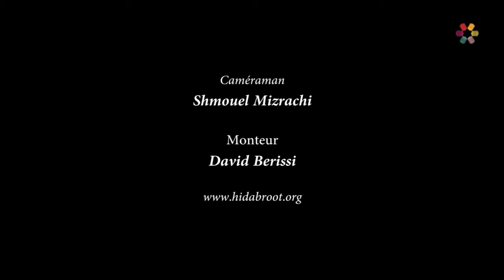Faire de notre demeure un Michkan - Rav Yechaya Arrouas - Paracha Vayera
Il y avait trois miracles dans la tente de Sara et Rivka. Une lumière restait allumée toute la semaine, la pâte pétrie était bénie et une nuée était fixée au-dessus de la tente. Que signifient ces miracles ? Que peuvent-ils nous apporter dans notre quotidien ?